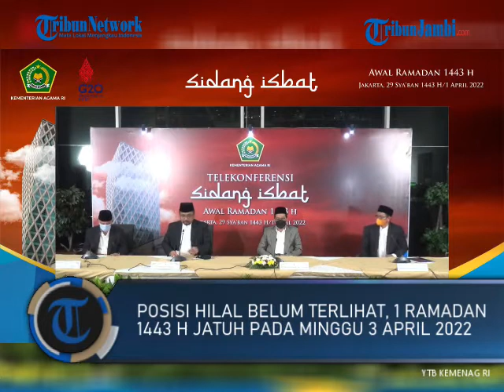INDONESIA HARI INI (02 APRIL 2022)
1. VIRAL VIDEO HAIKAL HASSAN DITOLAK CERAMAH, SEMPAT TERJADI ADU MULUT

2. BERKENDARA SAAT GELAP, SOPIR TRUK ASAL KEDIRI INI TERKEJUT SAAT KENDARAANNYA MASUK AREA PEMAKAMAN

3. POSISI HILAL BELUM TERLIHAT, 1 RAMADAN 1443 H JATUH PADA MINGGU 3 APRIL 2022

4. SEBUAH MOBIL TERBAKAR DI SPBU PASIR GARAM BANGKA TENGAH, MOBIL SEMPAT JALAN WALAU SUDAH TERBAKAR

5. KAPTEN VINCENT DIPALORKAN KE POLDA METRO JAYA ATAS DUGAAN KASUS PENIPUAN BERKEDOK BINARY OPTION (ria)